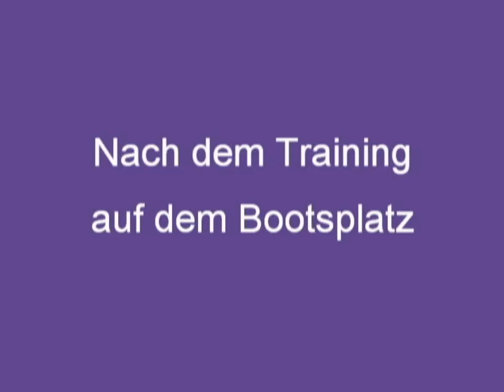Rudern 8+, Mainz, MRV, 1961, Training